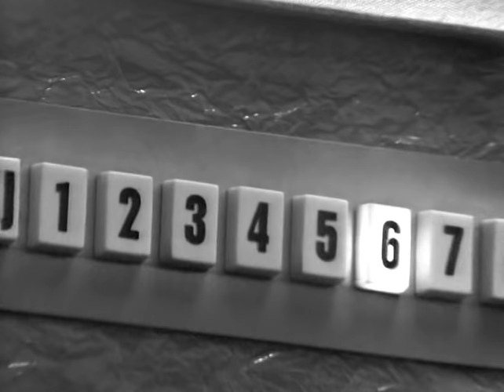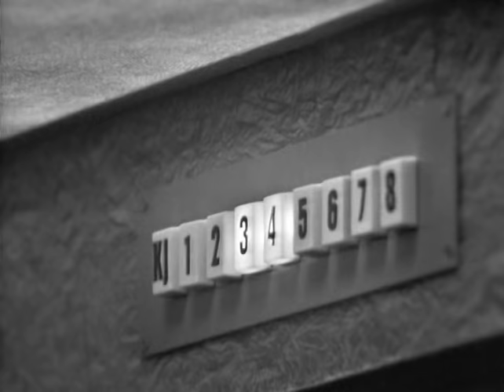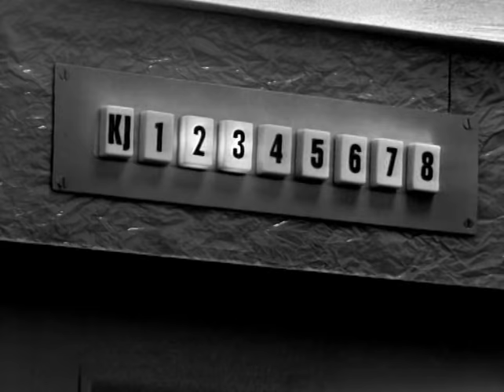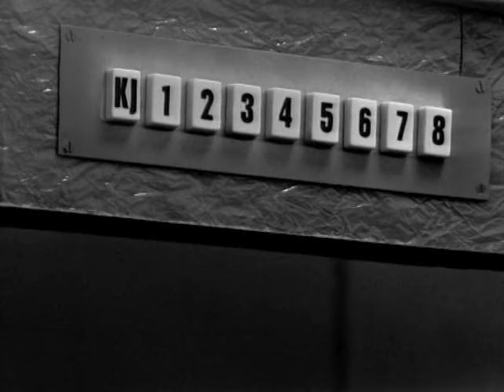Fleksnes Fataliteter - S01E03 - I heisen - 1972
En fullsatt heis stanser mellom to etasjer. Det behøver ikke være noen katastrofe, så lenge ikke en av passasjerene heter Marve Fleksnes.